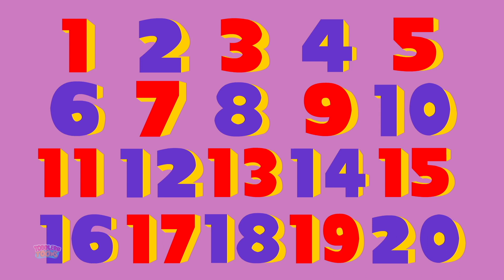Chubby Cheeks Dimple Chin + More Fun Entertaining Rhymes for Kids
Learning is always fun with Toddlers Toons children nursery rhymes. We bring to you some amazing songs for kids and toddler cartoons.